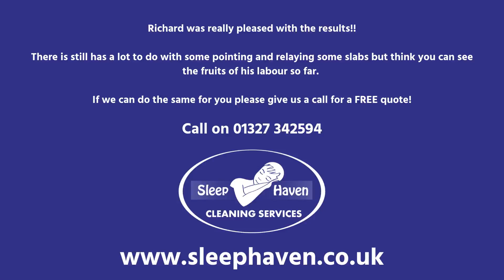Pressure Washing & Patio Cleaning - Winter Garden Clean Up & Patio Cleaning by Sleephaven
Sleephaven cleaning services provide internal and external cleaning services in the Northampton, Towcester, Daventry and LongBuckby areas. As part of our external cleaning services we provide pressure washing, patio and driveway cleaning services. We use an imported Wilkes 750i pressure washer with a variety of attachments to clean driveways and patios removing dirt, moss, grime and lichen from patio slabs and brick block driveways. Once your patio or driveway is cleaned with our commercial pressure washer we will brush in kiln sand to stabilise the blocks.

These are my top 10 recommended items we use around customers homes to keep it in tip-top condition and looking its best for our clients, Use what the professionals use:
1. Rubber handled brush for removing pet hair
2. Long-handled brush for removing pet hair
3. Sebo BS 36 Upright Vacuum Hoover
4. Sebo Turbo Brush for Cleaning Upholstery & Stairs
5. Sebo Extension Hose
6. OXO Good Grips Squeegee for Removing Sock Fluff & Hair
7. Zinsser Universal Degreaser & Cleaner
8. Zinseer Mould Killer & Remover
9. Microfibre Cleaning Cloths in Blue
10. Microfibre Cleaning Cloths in Pink

Or you can visit our Online Store to find the full range of our products, especially our own branded spot & stain remover for all those spills & stains!